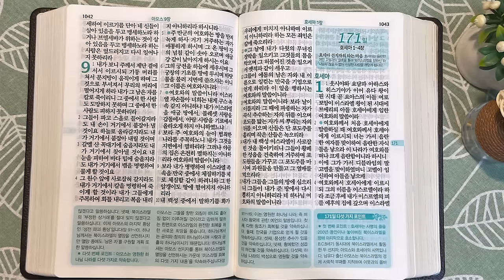10회독 17일 | 열왕기상 16:21~22장, 열왕기하 1~14장, 아모스(통독성경 161~170일) | 성경을 열면 기적이 열립니다. | 통박사 조병호의 역사순 성경통독